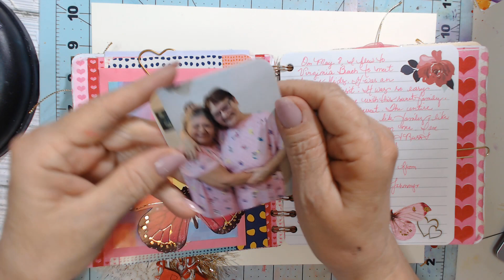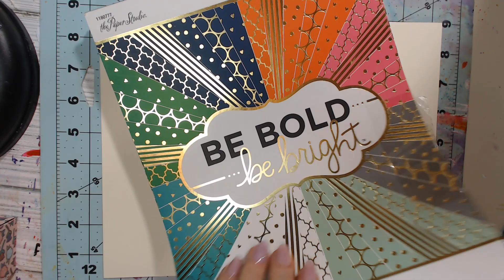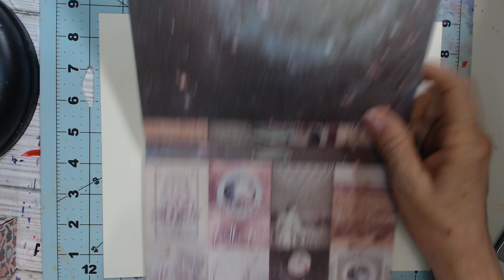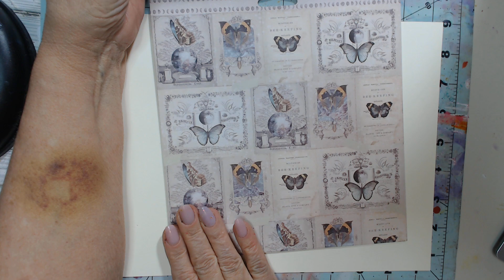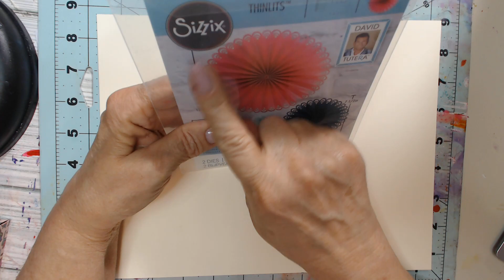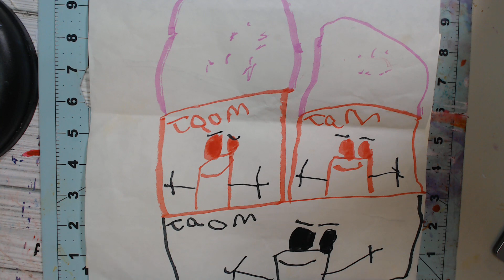whatsupwednesday @tijocreates On Saturday, Best Trip Ever!!!!!!!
Please note I misspoke in my video. It was Kim from Kim's Inspired Life that sent me the photo and butterflies and paper. So sorry Kim. Thank you so much. Hugs

Intended for adults only.